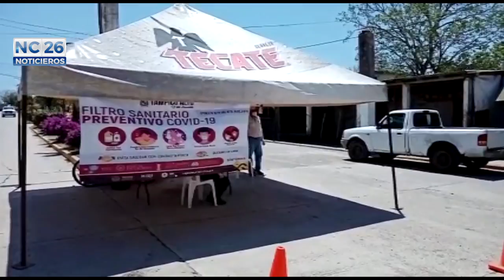Instalaron un filtro Sanitario Preventivo por el Covid 19 en el Bulevard Rafael Murillo Vidal.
Adrián Domínguez Rangel indicó que se está exhortando a los Tampicoaltenses a usar obligatoriamente el cubrebocas , indicó que se dota de gel antibacterial a las personas que ingresan al municipio, además están tomando medidas con los taxistas a fin de que saniticen sus unidades con frecuencia , así como también que utilicen Cubrebocas.

Domínguez Rangel destacó que el municipio no cuenta con casos confirmados y sospechosos ,lo cual habla de que se están haciendo las cosas bien , sin embargo se deben redoblar los esfuerzos,ya que viene el nivel más agresivo del periodo de contagio.